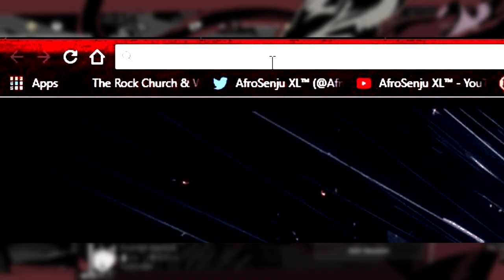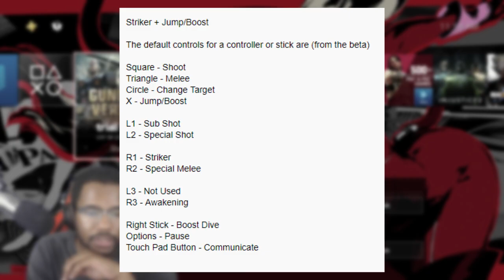PLAY THIS GAME! (Before it's too late) 1ST ONLINE MATCH & Everything else! Gundam Versus GAMEPLAY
Today we're playing Gundam Versus OPEN beta & if the title didn't say so already; PLAY THIS GAME! Out of all of the beta's I played this year, THIS WAS THE ONE I HAD THE MOST FUN WITH! I do plan to get one more video out of this game so hopefully you guys like it!